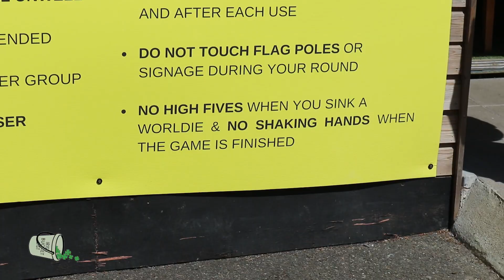Rugby Golf in Ireland 🇮🇪 | Irish Bucket List Season 2!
☘️ Things To Do In Ireland: Play Rugby Golf!
☘️ Irish Bucket List Episode 51.
☘️ Tweet suggestions with IrishBucketList

The return of the Irish Bucket List! Seeing as we need staycations and activities now more than ever, I am officially bringing back the Irish Bucket List series! The activities will be in line with current Coronavirus (Covid19) rules and regulations in Ireland. For this episode, myself and my friend Jack (check out our Storytime episode!) went to play Rugby Golf at Footee in Tallaght, Dublin when it re-opened.

Want to learn how to make better YouTube videos?
Want to grow your YouTube channel? Get one month of ViD IQ for FREE
Want to caption your videos? Get $10 OFF your first caption order at Rev.com

💌SEND SOMETHING💌
Clisare
PM751990
Unit C1
North City Business Park
North Road
Dublin 11
D11 RW30
Ireland